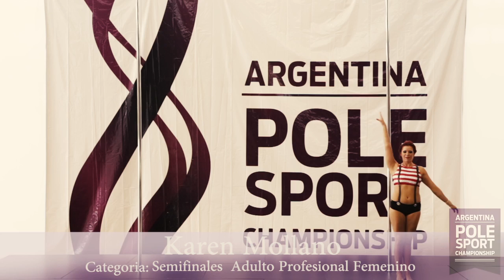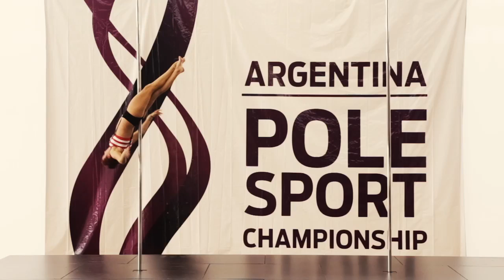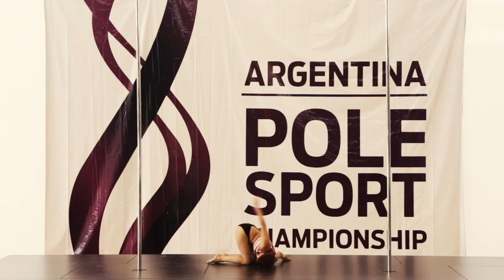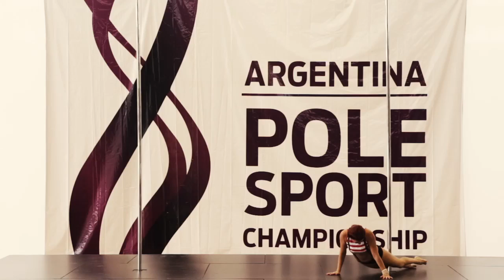Karen Mollano SEMI